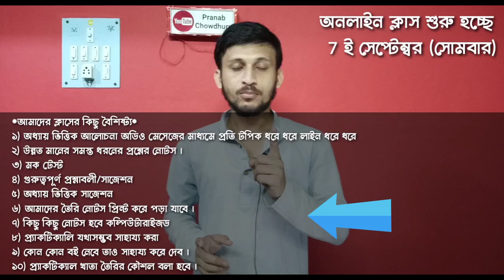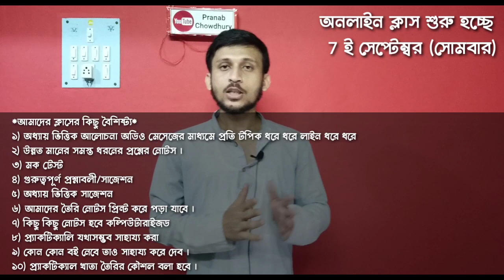ভূগোল অনার্স অনলাইন ক্লাস/ প্রথম সেমিস্টার/ Geography hons. 1st sem Online class Start Date 7th Sept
আমি যে সমস্ত জিনিস গুলি ব্যবহার করি ভিডিও রেকর্ডিং করার জন্য (নিচের লিংকে ক্লিক করে তোমরা এগুলি ক্রয় করতে পারো):
👉My Phone
👉My Microphone
👉My Phone Stand